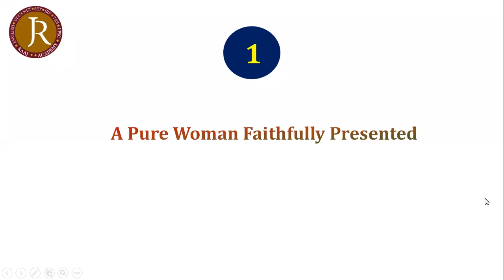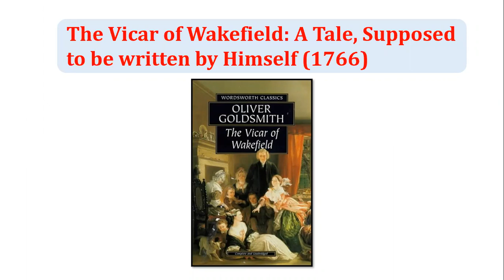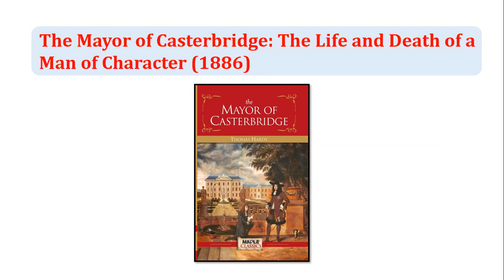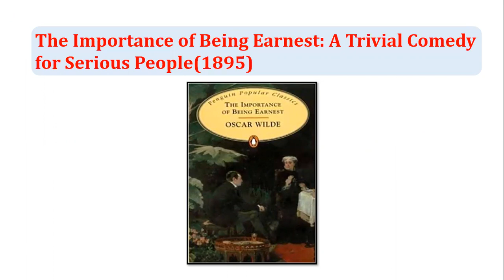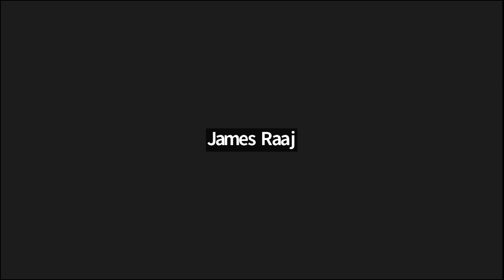Subtitles of famous literary works | UGC-NET ENGLISH LITERATURE | CUET | GATE | SET | TRB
The subtitles of famous literary works are often asked in UGC NET English, GATE and also SET exams. We can also expect the same in other entrance exams like CUET UG & CUET PG. So we have brought this video to help aspirants in their exam preparation.